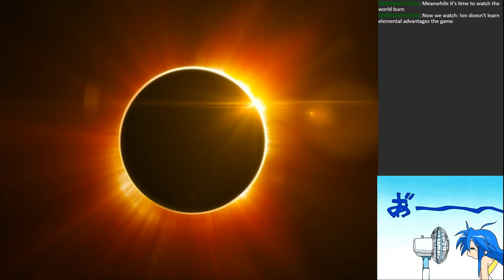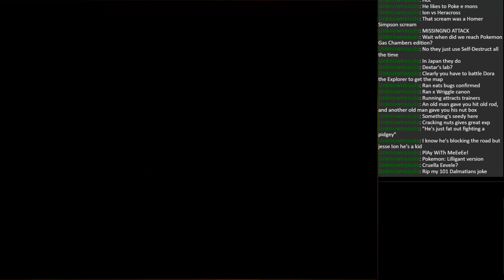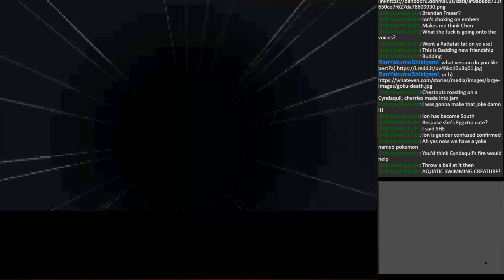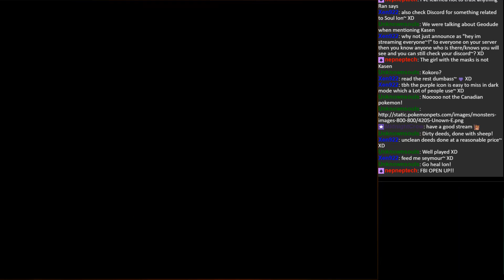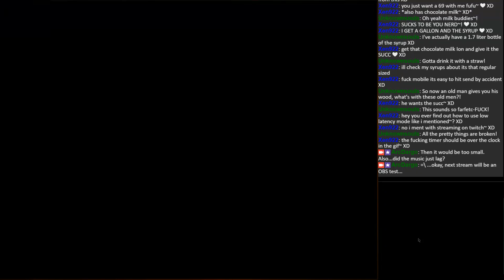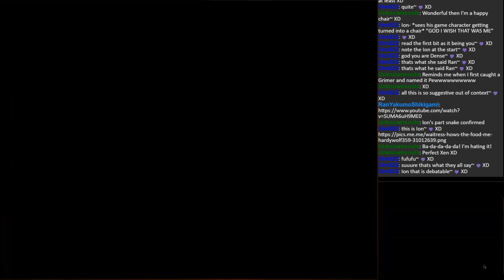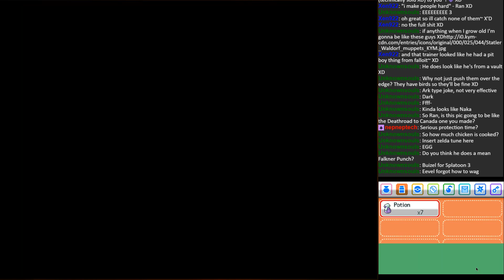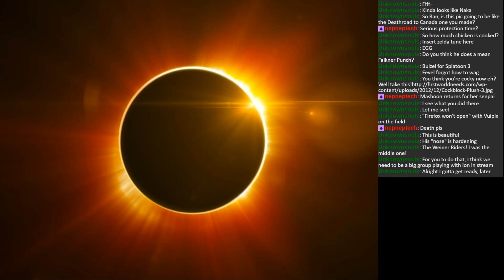Pokémon Heart Gold: Stream 1 (Moemon E)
...by the way, my friend's the one whom will be making all the thumbnails for Moemon and VVVVVV.